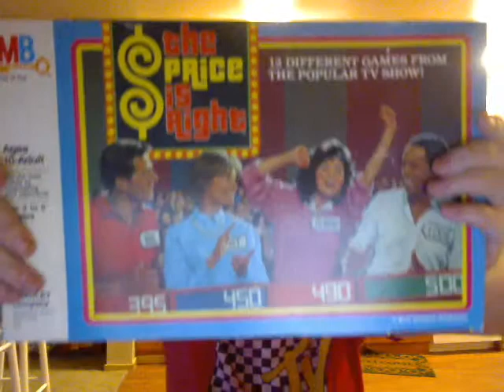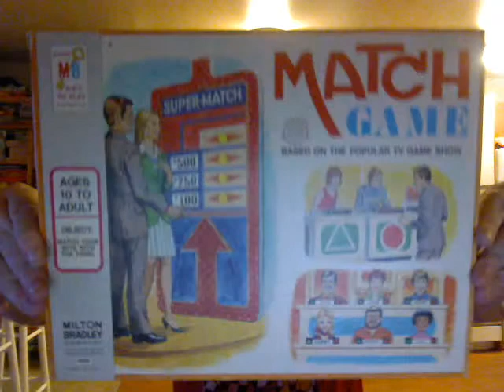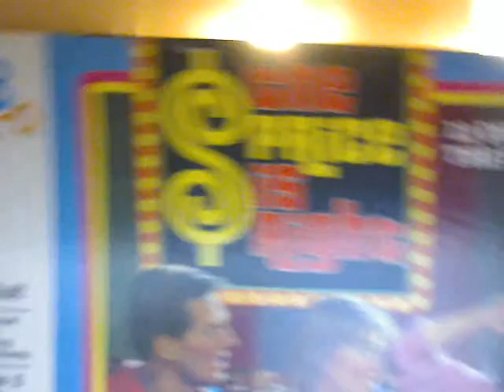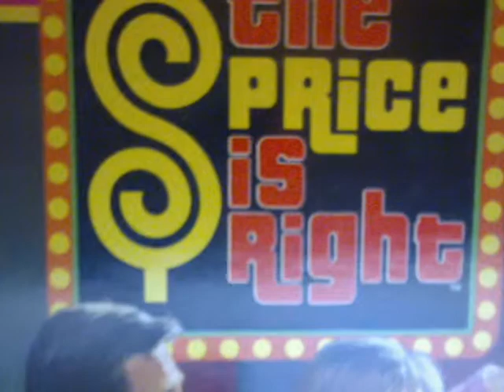This Concludes Game Show Fever Chat! Totally Awsome 80's Game Shows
Next Friday we resume Regular Program with Gene Rayburn, Brett Sommers, Charles Nelson Reilly, Richard Dawson and Fannie Flagg with Classic Episodes of Match Game 77 Next Friday at Regular Time 8:00PMET/5:00PMPT. Goodnight All!